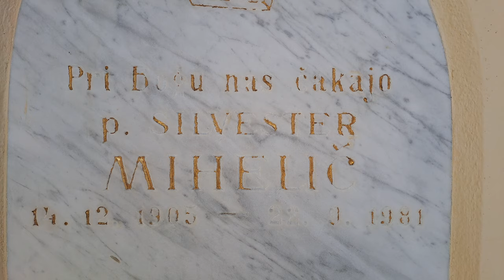2024-03-13 (A) TINJE na grobu Silvestra Miheliča